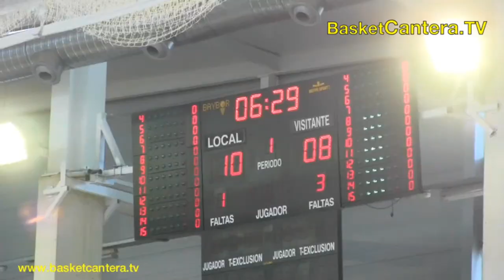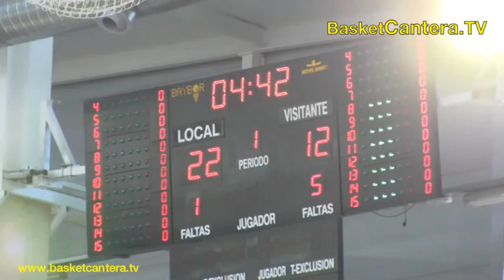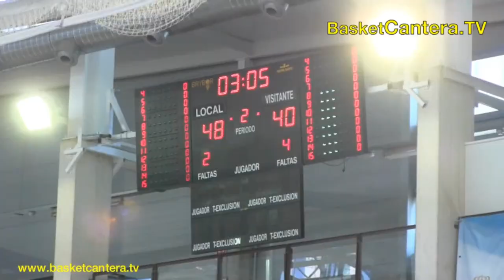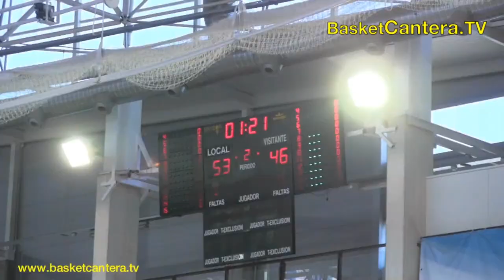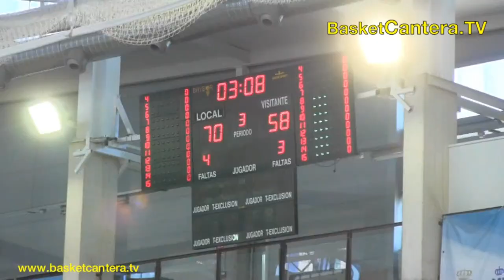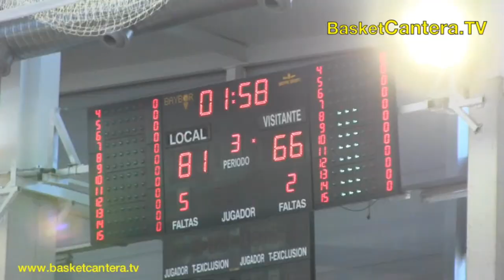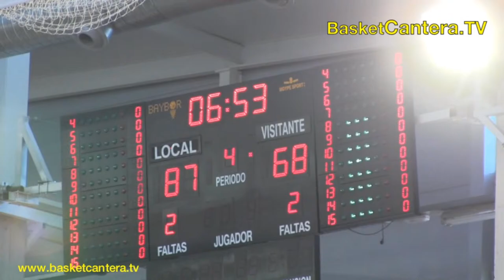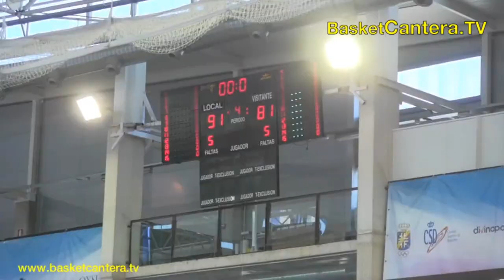U16M -"ESPAÑA vs FRANCIA" (2016).- Entre otros con Alocén, Parra, Pradilla, Sola, Théo Maledon...